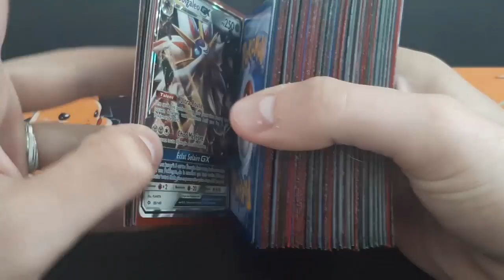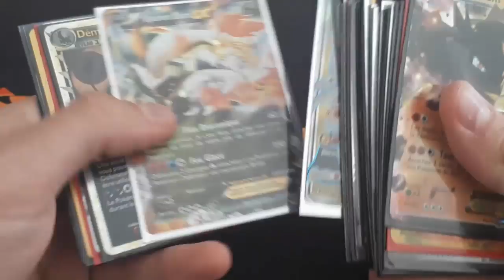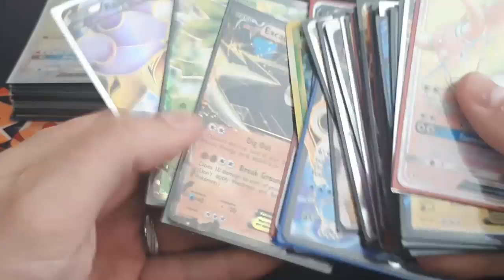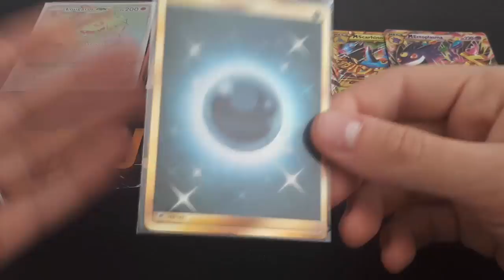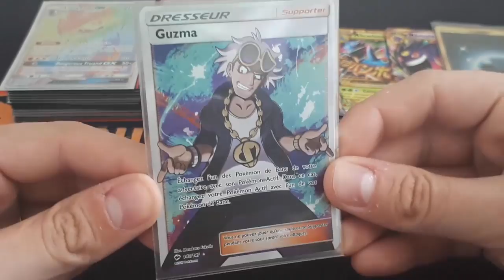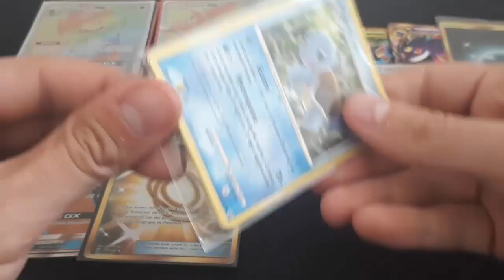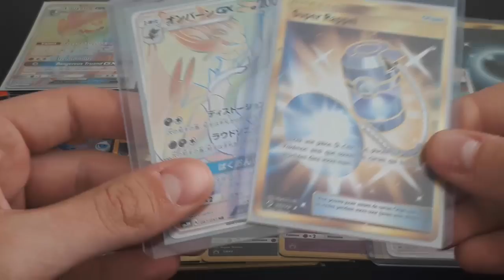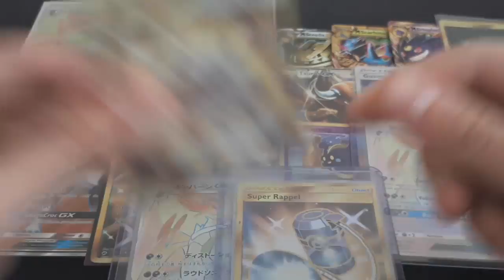Poké-Achat #125 : Mes Réceptions POKEMON !